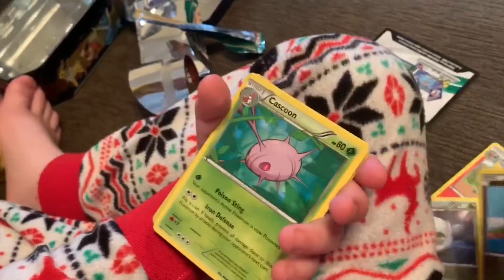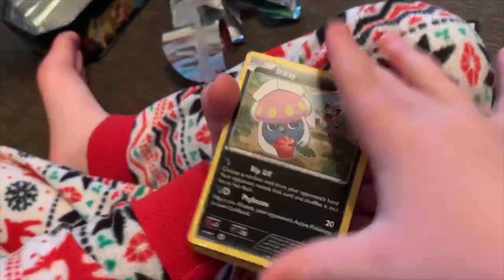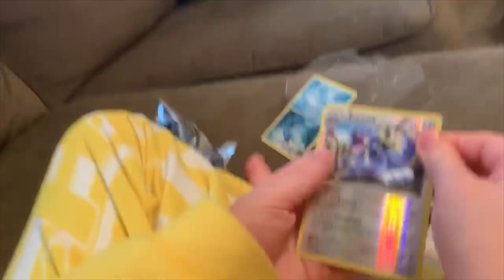How Do I Title This? Opening Pokemon Cards At Beebaw’s! 😁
What’s up!  Jax & Kase opened Pokémon cards at their grandma’s house!  She bought them a Vaporeon Tin of Pokémon Cards!  How cool was that.  They call her Beebaw.  Everyone say hi to Beebaw!

Check out fb groups: Pokémon Sword and Shield: Galar Region and Pokémon Dreamland!!!

“Tell Us What Is Up” in the comments below!